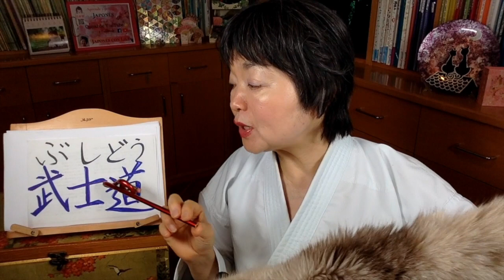Diferencia entre BUSHIDO y BUDO🥋Karate52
¿Cuáles son las diferencias entre estas 2 palabras tan parecidas y confusas❓
Aprendamos más sobre la cultura japonesa centrándonos en este tema😘

Mis videos están ordenados y clasificados en diferentes carpetas como “Gramática”, “Vocabulario”, “Hiragana”, “Katakana”, “Números”, “Recetas”, “Karate”, “Cultura”, “Expresión”, “Bonsai” etc,
Aparte, siempre están agrupados según estén en español o en la versión en inglés.

KOI
Un libro con explicaciones sencillas para aprender desde el nivel cero hasta la gramática de NOKEN 4 (solo disponible en español)

Japón con Jamón, un libro entretenido y ameno sobre la cultura de Japón.

Japonismo, un delicioso viaje gastronómico por Japón.

Manual de Lengua japonesa (explicado en español)

Sirve para hacer las tarjetas de KANJI o vocabularios para llevarte para memorizar

Liamba Tarjetas pedagógicas Pocket 2x100  tarjetas para viajes con el práctico anillo